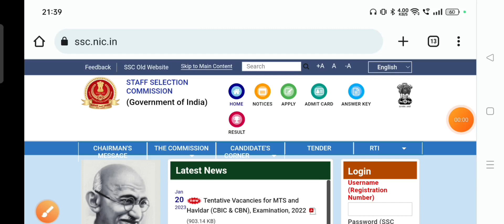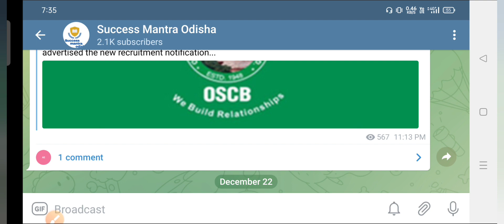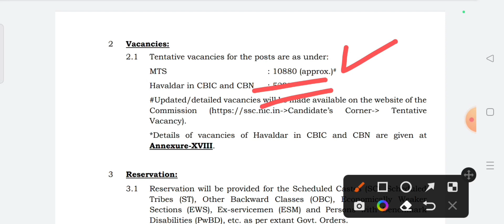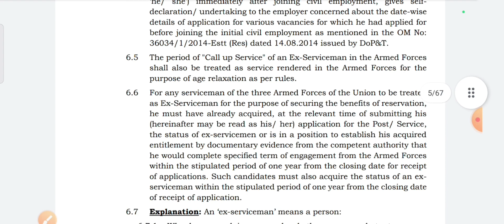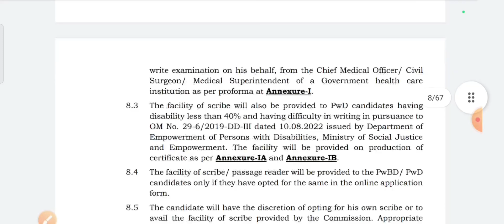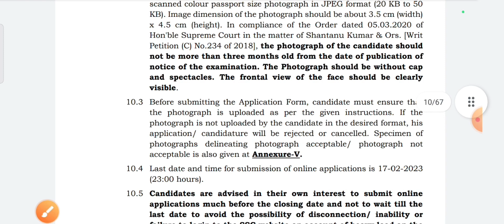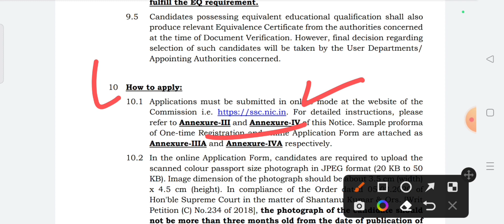SSC MTS Big Recruitment 2023 | Total 11,409 Post | New SSC Recruitment 2023 | success mantra odisha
odisha job
new job
govt job
bbsr job

odisha ssc